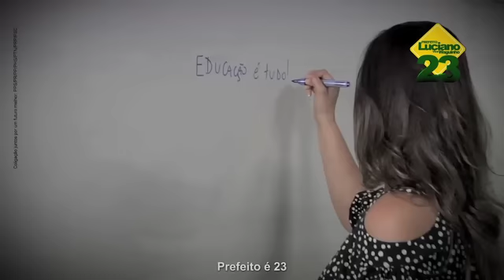Luciano 23 - Clipe da Virada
Agora vai! Luciano no segundo turno!